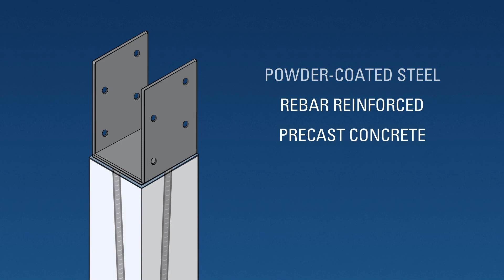Better way to build your deck — ICC-approved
Build a long-lasting deck, faster and easier, using ICC-approved precast Perma-Column® Deck Posts. No need to mix and pour concrete. Installs fast and built to last. Meets building codes!